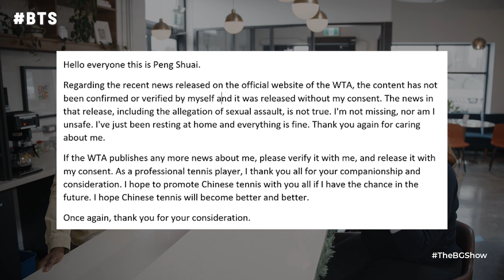What happened to Chinese tennis player Peng Shuai?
Chinese tennis player Peng Shuai is currently missing. On November 2, 2021, the three-time Olympic tennis player posted allegations online that she had been raped by 75-year-old former Chinese Vice Premier, Zhang Gaoli. Moments later, the post disappeared, and so did she. In this vlog, we discuss Peng Shuai's disappearance, and what this means for women coming forward with sexual assault allegations. Have you heard about this story?